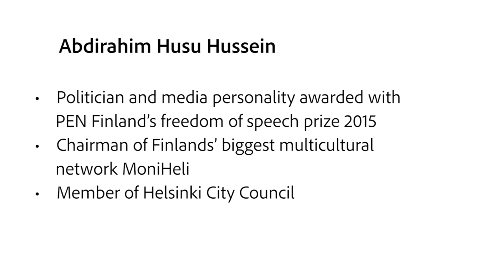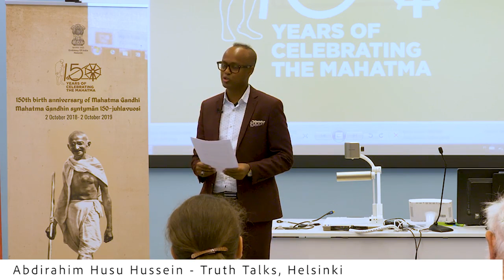Satya Vaarta - Finland (Abdirahim Husu Hussein)